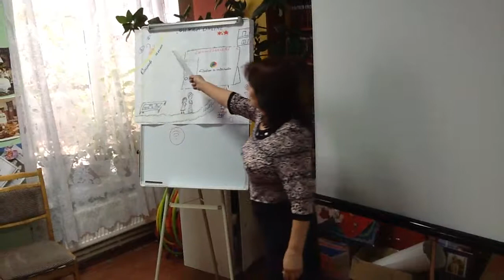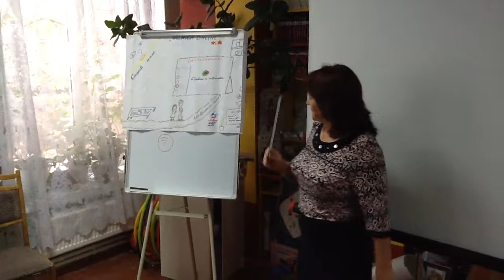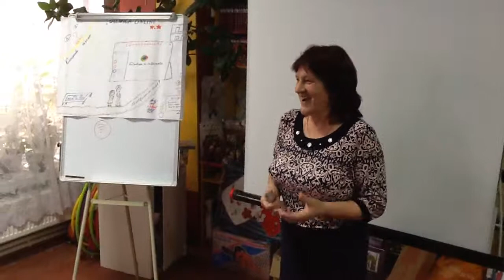Examen BunicaOnline Ciniseuti 07 2017 Gr IV